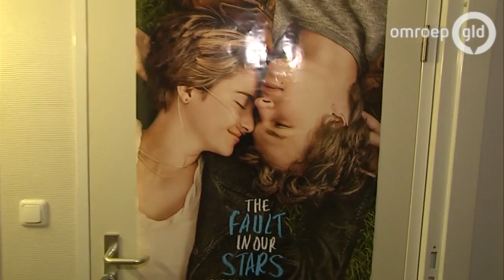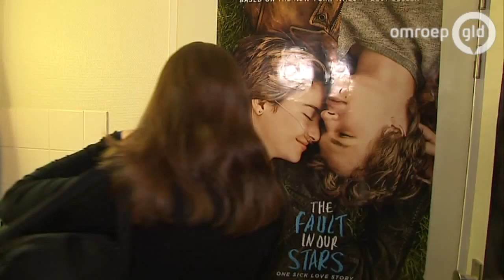Jeugdzorg naar gemeente; jongeren maken zich zorgen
NIJMEGEN - Jongeren bij zorginstelling Entréa in Nijmegen maken zich zorgen. Vanaf 1 januari is niet langer de provincie, maar de gemeente voor hen verantwoordelijk. Die overgang betekent voor Entréa een bezuiniging van 20 procent, oftewel 100 van de 500 medewerkers.